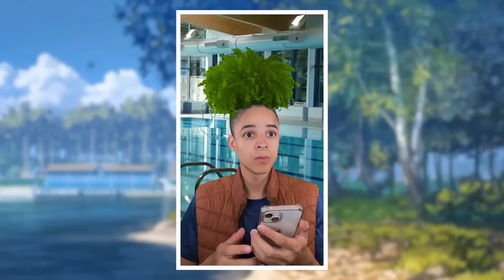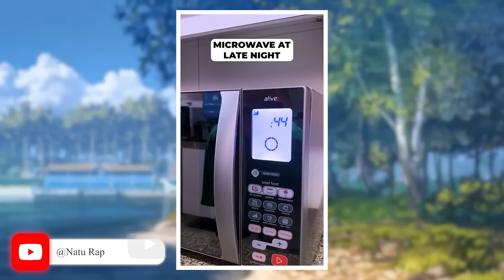MEGA Compilation of Jooj Natu ENG Best Videos #2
Which one did you laugh more? 😂

Jooj Natu ENG Official Channel!